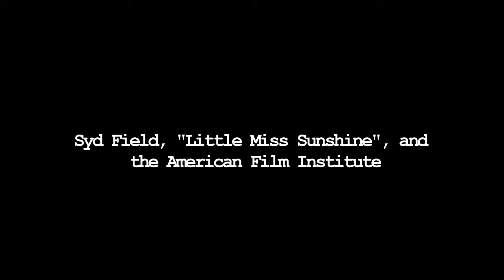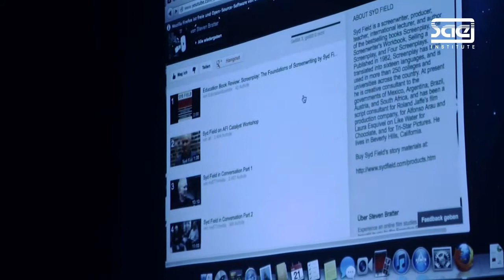On Syd Field´s AFI Workshop